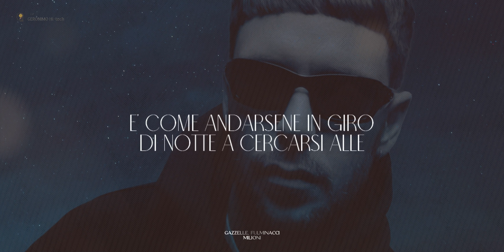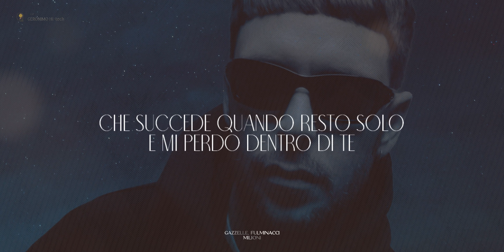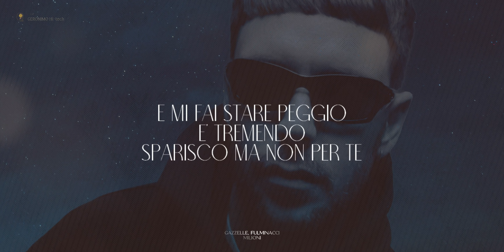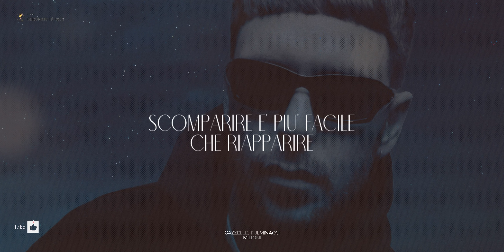MILIONI - Gazzelle, Fulminacci (Testo) 🎵